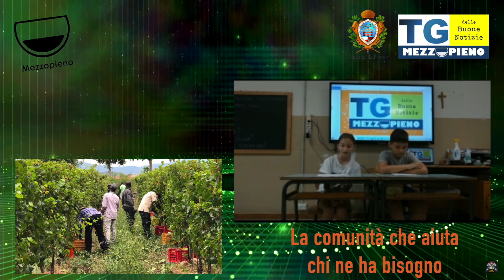TG delle buone notizie - Classe 5^A della primaria Don Bosco - IC Villa San Martino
I titoli del notiziario:
- La comunità che aiuta chi ne ha bisogno;
- la Corte di Strasburgo fa giustizia per i non vedenti.

In redazione: Abrugiato Riccardo, Antonelli Filippo, Baldelli Sofia, Battisti Nicole, Carlini Andrea, Carotti  Nicolò, Ceccarelli Elisabeth, Cecchini Diego, Crescentini Zoe, Cuofano Andrea, Cuofano Matteo, Di Candia Mattia, Gioacchini Luca, Haxhani Noemi, Mancia Carlotta, Rossi Giovanni, Scatassa Martina, Spinozzi Arianna, Vagnini Gianluca, Villarosa Andrea.

Docente referente del Tg: Flavia Flamini.
Docente referente del progetto per l'IC Villa San Martino: Gianmarco Cecconi.